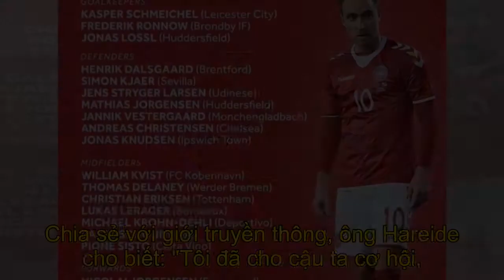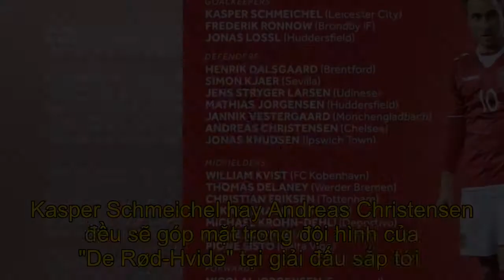Đội tuyển Đan Mạch chốt danh sách: 'Lord' Bendtner bị loại